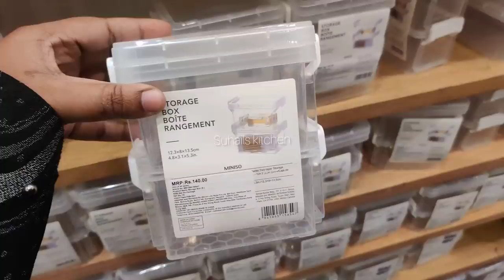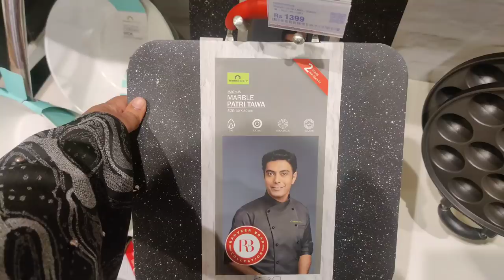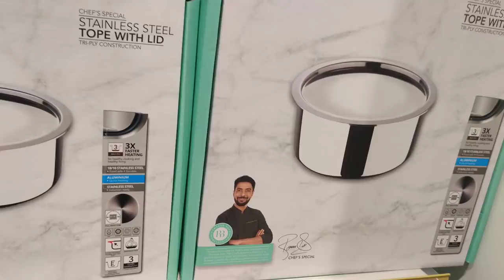Kitchen Essentials Organisers Storage Containers Oil Spray Bottles Corner Racks Miniso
6pcs silicon lids/silicon funnel/fish scelar/tea wooden spoons/shower caps/knife sharpners/pill box with water/bottle stoppers/stainless bottle stoppers/silicon brush/silicon saptula/scrubbers 4pcs/silicon sink drainers/silicon oil funnel/silicon tea bag/fridge stickers/jumbo combs/shower tap/leaf pluckers/massage bags/egg slicers/measuring spoons/stainless steel gas brush/coconut brush/icing set/stainless measuring cups/cloth rope/drywrap/hair wrap/cake scrapper/wodden dutta/baby paruppu mathu/plastic sink drainers/silicion heat mat/tiny sinkjali/silicon pot holder/snack clip big/fridge lock/basin tap filter multifunctional/food bag clips/cloth hanger/copper small sauce pan/multiusehanger/4pcs multi brush/80ml glass jar/door stopper/carry bag holder/toilet cleaner/s hooks/plastic hooks/S coloured hooks/vacum hooks/advanced stainless steel hooks/drawer partition/apron/shawl hangers/water dispenser cover/glover/foldable silicon baskets/vaccum compression bag/cylinder cover/layer clothes washing bags/ice bags/machine for laundry/laundry bag/tailoring scissors/door patti/chave extensivel/silicon gloves/silicon sink baskets/cloth hanging  baskets/wallpapers/foammat/frigde covers/ fridge covers/microwave covers/shower caddy/foldable racks/apple corer peeling knife/knife/zipper bags/fridge covers/kichen oil stickers/masks/shoe holders/small idly plates/tattu idly plates/peelers/spray bottles/idly makers/long brush/tadka pans/phulka stand/cloth clips/sauce pans/lid covers/hair brush cleaner/jara wood/bottle cleaning brush/ slicion baking moulds/mobile stand/masher/pappad/stainless peeler/wooden masher/pooja bell/stainless steel pizza plate/finger guard/mini spons/fork/dosa karandi/oildipperslotta/amb spoon/baby spoon/aluminium baking moulds/boondi karandi/skwers/agarbatti dabbi/teastainers/jalli karandi/cakestand/bamboo tray/sinkmat/fridge mat/placemat set/sink cleaningspring/stainless steel pan without lid/hammerd sauce pan/plastic chopping board/shAWL HANGERS/dish drying mat/lemon squeers/pizzacutters/pineapple cutters/geaters/cheese graTERS/ANGULAR PEELERS/slicon baking mat/wooden heat pad/lighters/